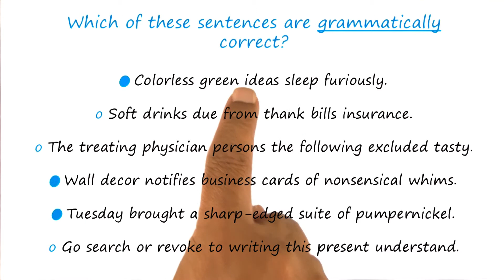Exercise: Gibberish Sentences Quiz Solution - Georgia Tech - KBAI: Part 4